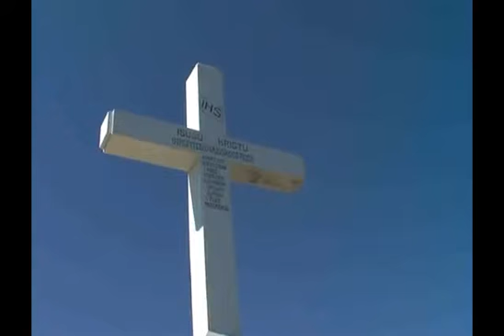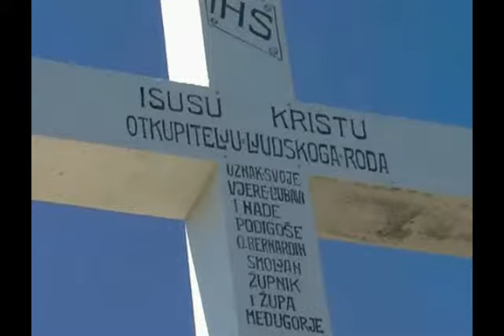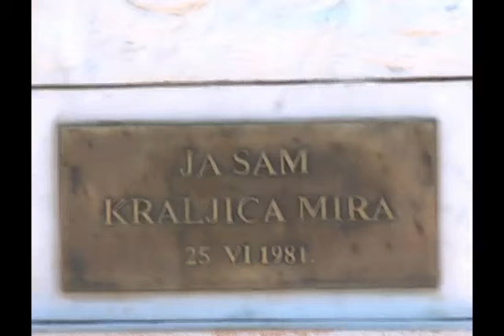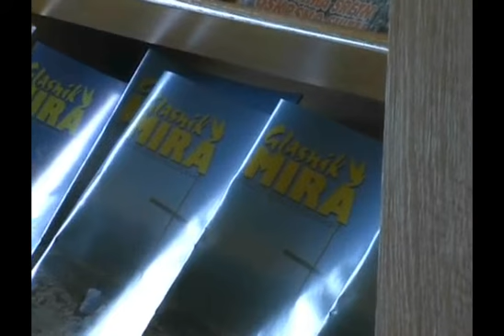Fra Jozo Zovko – slovenski podnapisi – arhivski posnetki